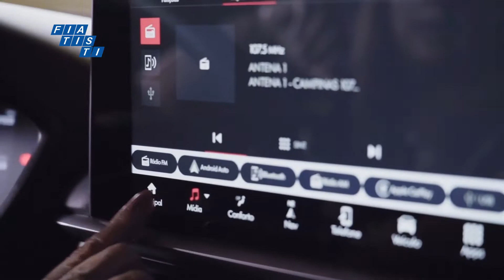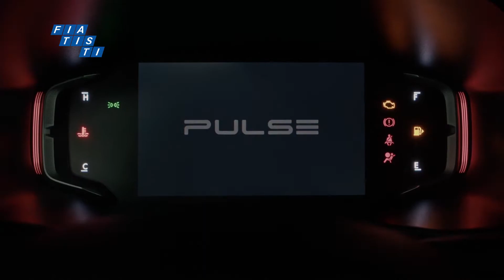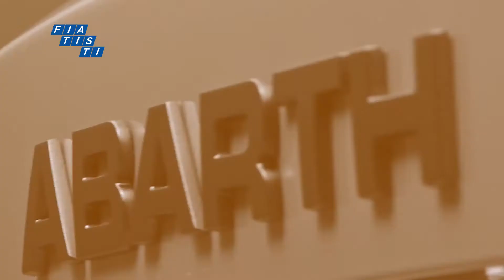¡Noticias FIAT Brasil y PREMIOS para STELLANTIS!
Muy buenas noticias para FIAT en Brasil, Stellantis gana premios en Estados Unidos y el interior de la Abarth Pulse